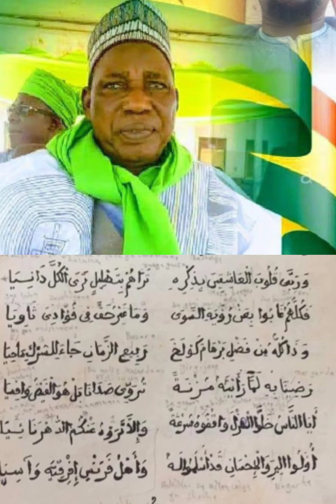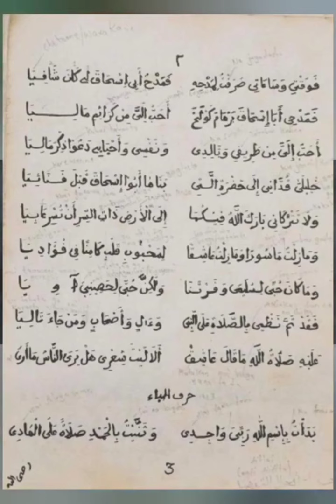LECTURES OF TUHFATUL USHAQ BY DR_SHEIKH_YAHAYAL_AMIN PART 2